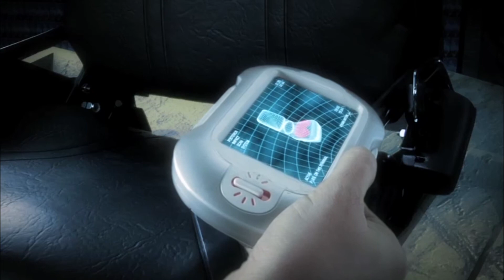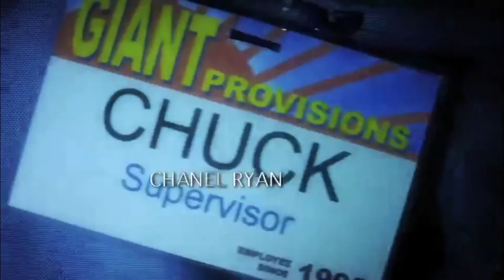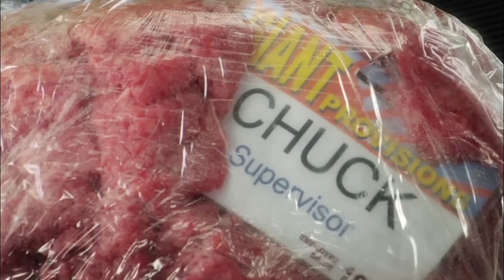Safety Geeks SVI: Adult Swim-Style Comedy Chaos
Safety One Safety One plane lands at an accident scene and the teams investigations leave them strangely in the dark. Guest stars Steve Tom, Ransford Doherty, Jim Woods, Mark Teich, Jan Braunstein, Betsy Baker, Ben Wang, Jolyon Reese and  Adria Tennor

--CSI: Crime Scene Investigation (also known as CSI: Las Vegas and also abbreviated as CSI) is an American crime drama television series, which premiered on CBS

The series follows Las Vegas criminologists (identified as "Crime Scene Investigators" working for the Las Vegas Police Department instead of the actual title of "Crime Scene Analysts" and "Las Vegas Metropolitan Police Department") The "CSI effect" is a reference to the phenomenon of popular television shows such as the CSI franchise, Law & Order, raising crime victims' and jury members' real-world expectations of forensic science, especially crime scene investigation and DNA testing. This is said to have changed the way many trials are presented today, in that prosecutors are pressured to deliver more forensic evidence in court.

David Beeler - Reginald Syngen-Smithe
Tom Konkle - Budwin W. Yaker
Brittney Powell - Dr. Randi Minky
Benton Jennings - Manservant Hopkins
Mary Cseh - Sparky Van Der Graaf
Mark Teich - Sgt. Herbert
Charlie Trepany - Young Budwin Yaker
Ben Wang - Reginald's Mentor Master Quickcheese
Ransford Doherty - Pierce
Miss Laura Hayes - Mama
Steve Tom - Mr. Giant Provision
Jim Woods - Supervisor Batwanger
Frank Payne - Club Patron, Victor Stilton
Chanel Ryan - Nurse
Gino Vianelli - Tak the Saw Victim
Marie Del Marco - Worker at Giant Provisions Meat Packing Area
Chris Gauntt - Electorcuted Cop & Acrobat
Jan Braunstein - Mildred Pickle
Jolyon Reese - Scotty Pickle
Jana Baker - Hot Cop
Amy Godsey - Hot Cop Too
Betsy Baker - Shopping Cart Lady
Howard Krupnick - "Is It Safe?" Provisions
Scott Ehredt - Manager
Carlos Larkin - Deputy Lom
David Calhoun - Warehouse Worker
Eva Tingley - Warehouse Worker
Thor Melsted - Warehouse Worker
Stacy Barnhisel - Shopper
Josh Wright - Warehouse Workerane lands at an accident scene and the teams investigations leave them strangely in the dark. Guest stars Steve Tom, Ransford Doherty, Jim Woods, Mark Teich, Jan Braunstein, Betsy Baker, Ben Wang, Jolyon Reese and  Adria Tennor

The Darwin Awards are a tongue-in-cheek honor, created by Wendy Northcutt to recognize those who have contributed to human evolution by exceptionally negative means.

Ten lift truck accidents previously blamed on operator error were investigated as part of a safety curriculum project. The project attempted to determine the adequacy of standard forklift training courses. Each accident was serious and had produced an injury. The environmental design aspects found in these accidents are discussed here.